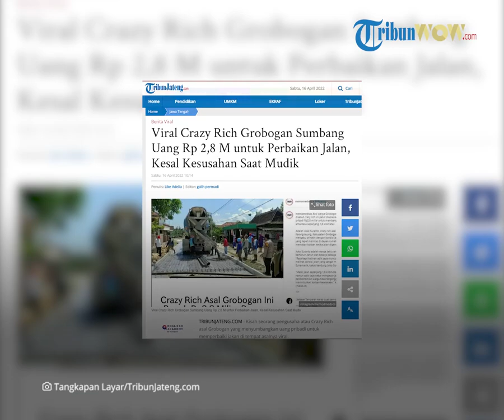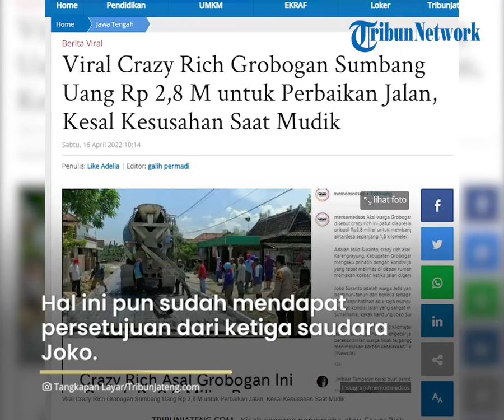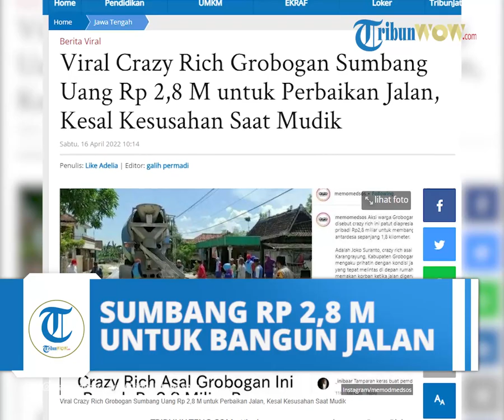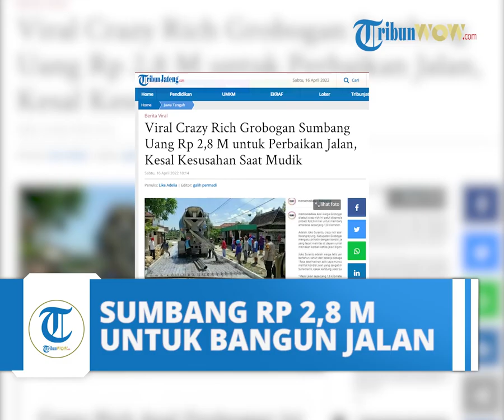Crazy Rich Grobogan Sumbang Uang Rp 2,8 M untuk Perbaikan Jalan karena Kesal Susah Lewat saat Mudik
TRIBUNJATENG.COM - Kisah seorang pengusaha atau Crazy Rich asal Grobogan yang menyumbangkan uang pribadi untuk memperbaiki jakan di tempat asalnya viral.

Pasalnya, uang yang ia keluarkan untuk pebaikan jalan itu mencapai Rp 2,8 M.

Pengusaha itu bernama Joko Suranto, dan berasal dari Desa Jetis, Kecamatan Karangrayug, Kabupaten Grobogan.

Pengusaha tiga anak ini rela menggelontorkan uang sebanyak itu karena kesal jalan di desanya sudah rusak dan tak diperbaiki selama 20 tahun.
CRAZY
Apalagi jika hujan turun, kondisi jalan semakin parah.

Akibat kondisi jalan yang rudak, Joko sering merasa kesusahan saat mudik.

Hal ini pun sudah mendapat persetujuan dari ketiga saudara Joko.

Joko kemudian memutuskan untuk mengeluarkan uang sebesar Rp 4,8 M duntuk memperbaiki jalan sepanjang 1,8 Km dan lebar 4,5 meter.

Jalan itu sendiri merupakan jalan Kabupaten yang menghubungkan Desa Welahan, Jetis dan Ngampu.

Dan kebetulan jalan ini juga berada di depan rumah saudara-saudara Joko.

Aksi pembangunan jalan ini pun menjadi perbincangan netizen hingga viral.

@AriwahyuAW "The real crazy rich yg berguna dan bermanfaat, amal mu mengalir sampai jauh"

@changbbeen "Sebagai warga kabupaten grobogan, merasakan banget jalan berlubang sampe jalan miring di mana-mana itu aja yang bolong seringnya ditembel doang, trus sebulan dua bulan bolong lagi malah kadang jadi lebih gede bolongnya"

@Yellowcute_ren "Sebagai warga Grobogan ngeliat kek gini sebenernya udah enggak kaget tau sendiri gimana pemerintah nya di sini wkwkw ,jalan desa ku juga dibangun pakek uang warga sendiri ,karena kalo nunggu pemerintah jugaa bakal lama sampe 2025 saking keselnya di bangun pakek uang sendiri"

@heribs21 "Kacau sih emang pemkabnya terkesan mengabaikan, gak niat membangun wilayahnya. jalur tengah (utama) yang menghubungkan purwodadi ke arah blora aja rusak dan bergelombang parah."

Joko Suranto sendiri adalah seorang pengusaha real estate di Bandung.

Dirinya juga ketua dari Dewan Pimpinan Daerah Real Estate Indonesia atau DPD REI Jabar.

Ia memiliki merupakan alumni UNS dan pernah menjadi penjual koran. (*)

Artikel ini telah tayang di TribunJateng.com dengan judul Viral Crazy Rich Grobogan Sumbang Uang Rp 2,8 M untuk Perbaikan Jalan, Kesal Kesusahan Saat Mudik,